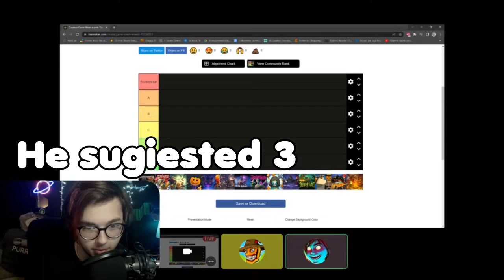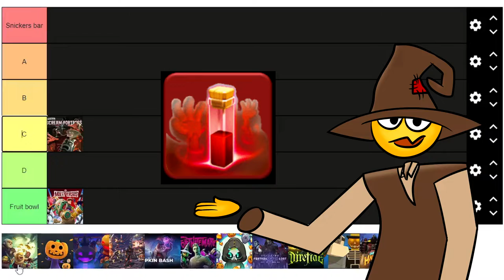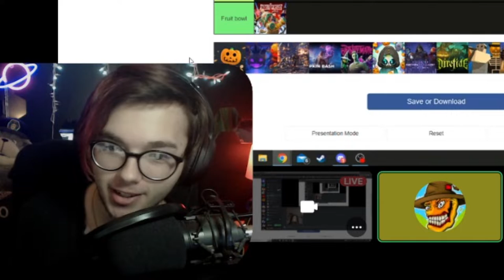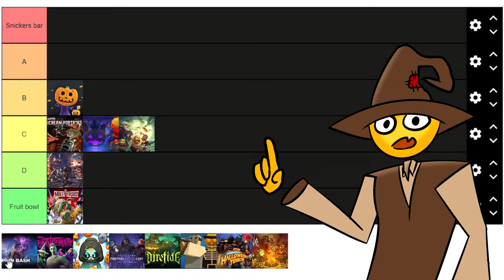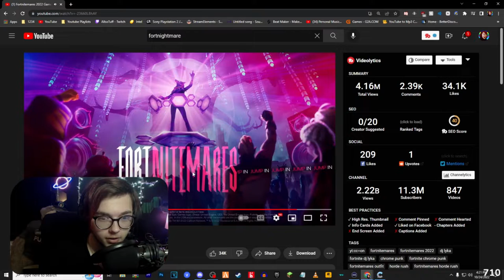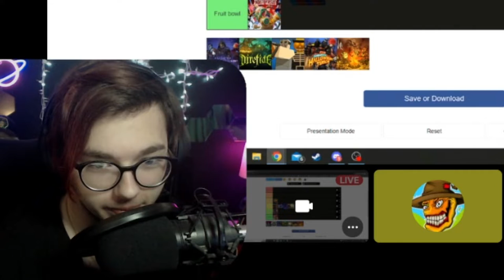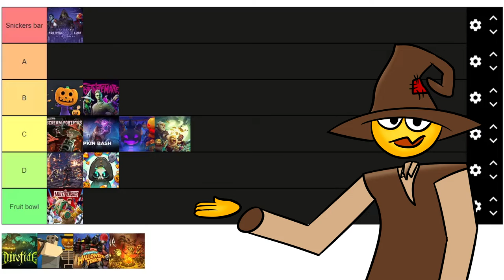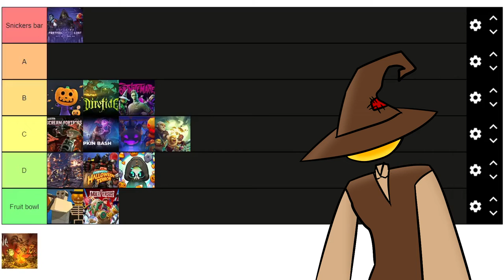Tuff and i Tier list Halloween events!!!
all the music is just Halloween music from the on topic games, literally the first answer.